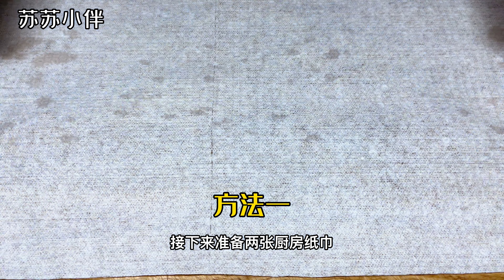长这么大就服这种保存生姜方法，多加一物，放一年都不坏真新鲜